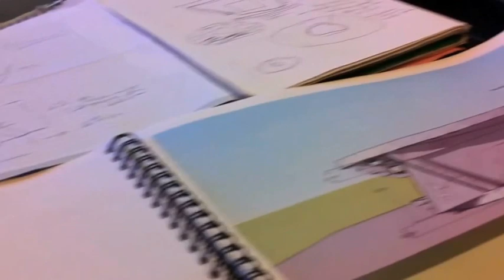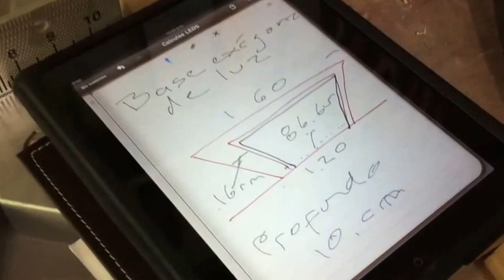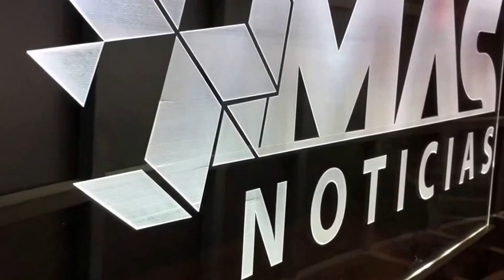SET DE TELEVISIÓN "TV MAS DEPORTES"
Proceso de fabricación del Set para el propgrama MAS DEPORTES de RTV en Veracruz, México.